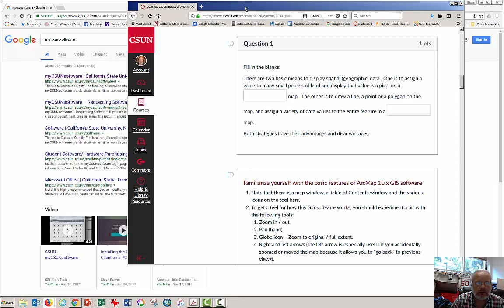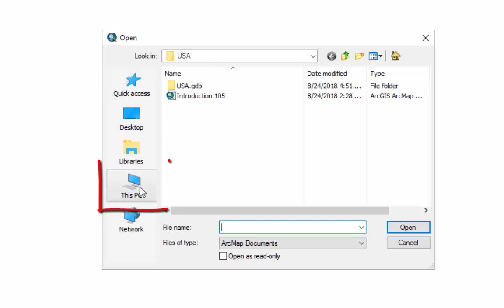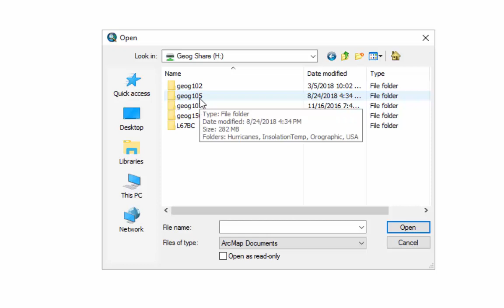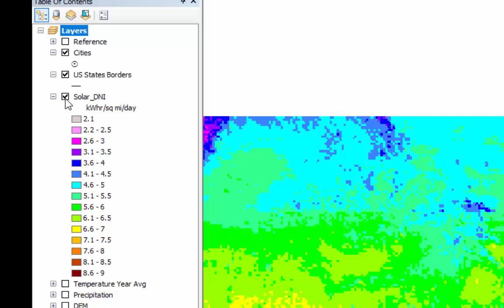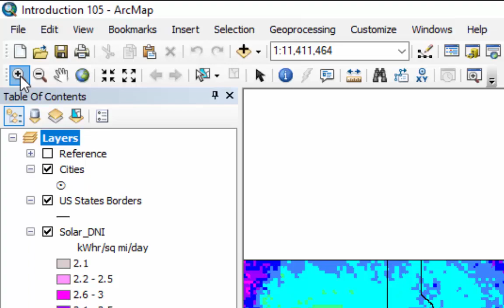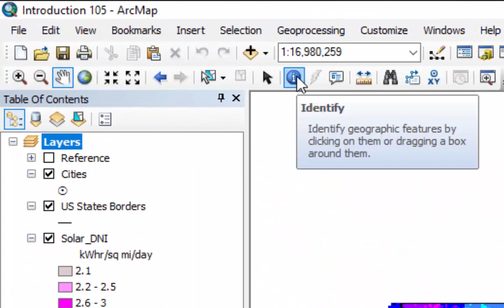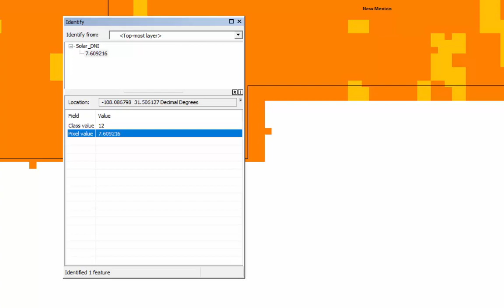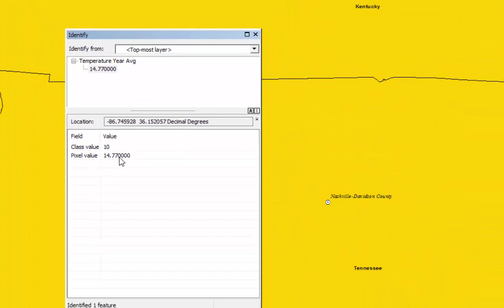Geography 105: Introduction to GIS and Solar Mapping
This video accompanies Lab 1 in one or more courses and serves as a basic introduction to ArcMap GIS and some concepts associated with weather and energy.